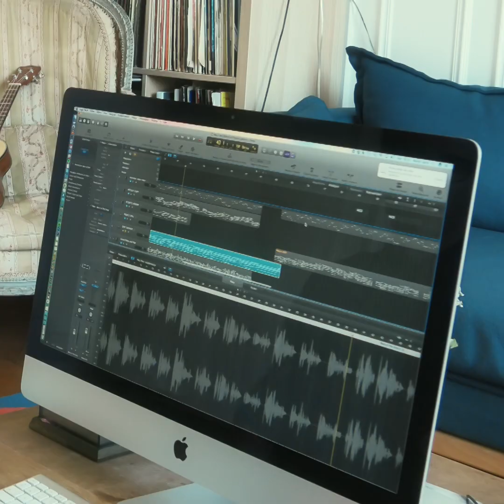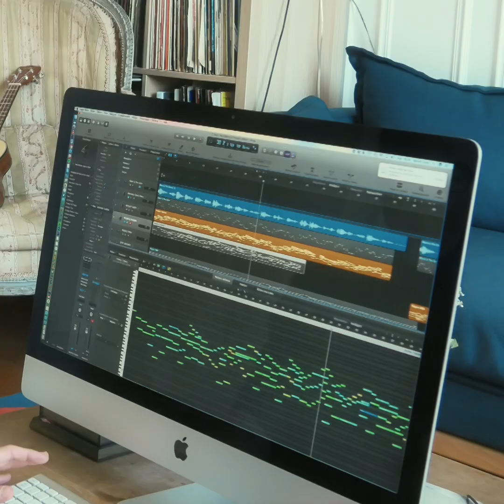SKYGGE [TUTO AI] - Creating 'Black Is The Color' feat. Pete Seeger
SKYGGE is sharing concrete examples on how he harmonized the traditional folk song 'Black Is The Color' sung by Pete Seeger in 1958, using AI tools developed by CTRL Soundtrap.

We met him in his Parisian studio. SKYGGE is describing each step of his creative process with AI on 'Black Is The Color'. He shows how he creates an  'auto-choir' from Pete Seeger's original vocal recording with AI.

SKYGGE is working with researchers of the CTRL Team on AI prototype tools for musicians and playing with the tools inspired him a lot for this project: "I searched for new harmonies and sounds, my ears open wide to the generated music", explained SKYGGE.

This version of 'Black Is The Color' is part of SKYGGE 2019 EP 'American Folk Songs'

SKYGGE is at the vanguard of musicians who are attempting to unlock the creative potential of Artificial Intelligence. Inspired by the tale of Hans Christian Andersen, the French composer Benoit Carré imagined this avatar 'SKYGGE' ('shadow' in Danish) as his own shadow revealed by his musical works with the AI tools. SKYGGE works alongside a research team since 2015. They work together to develop prototype tools for music creation and artists.